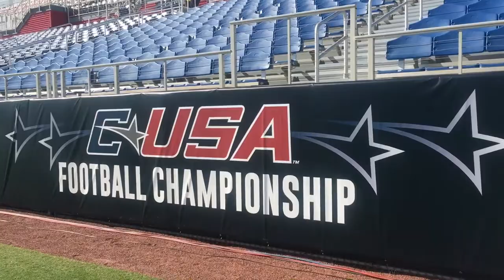COLLEGE CHEER GAMEDAY C-USA CHAMPIONSHIP VLOG- UNT vs. FAU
Here’s my vlog from the C-USA Championship Football Game! We didn’t win the game but I had an amazing time cheering in Florida! Hope you all enjoy! :)